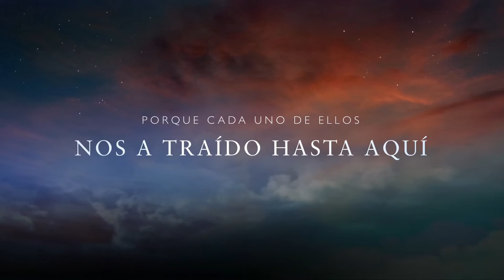Adios 2017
Le damos las gracias por este 2017 lleno de viajes y de aventuras. Sin duda un año que no pasará al olvido.
Hola 2018 vamos a por ti!!!
Viajero ahorradores en cada capítulo os llevaremos de viaje por distintas partes del mundo. En nuestros vídeos de viajes os contaremos cómo lo hacemos para viajar con poco presupuesto por distintos países y por España. Cosas que hacer y que ver por muy poco dinero o gratis. Y otras no tan gratis.  Así que ya sabéis viajeros preparar las maletas que nos vamos de viaje.

Y cada semana os enseñaremos un rincón de mundo, os contaremos curiosidades e intentaremos haceros pasar un día bueno!!!

Aquí os dejamos algunos descuentos para que ahorréis en vuestros viajes o encontréis las mejores ofertas.

Actividades y tour:
🚲 Civitatis tour en Español:

Seguro de viajes:

002449